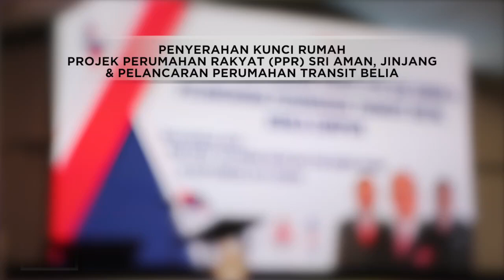Najib Razak : Penyerahan Kunci Rumah PPR Sri Aman Jinjang dan Pelancaran Perumahan Transit Belia